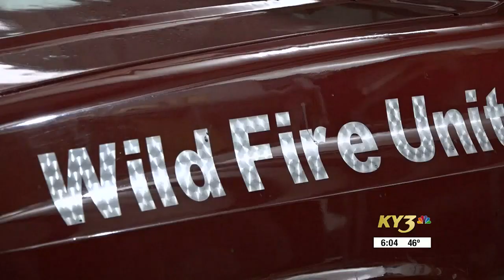Explainer: Northwest Fire Protection District proposed tax increase